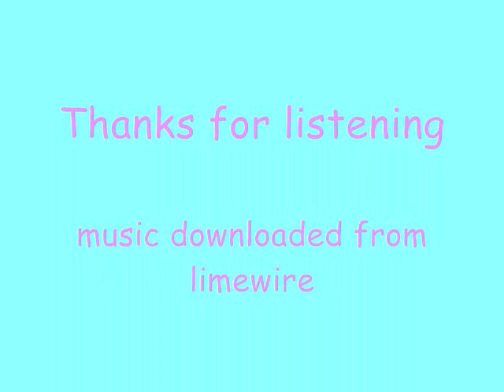Kingdom Hearts Sountrack: 358/2 Days (Dearly Beloved, intro)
music downloaded from limewire